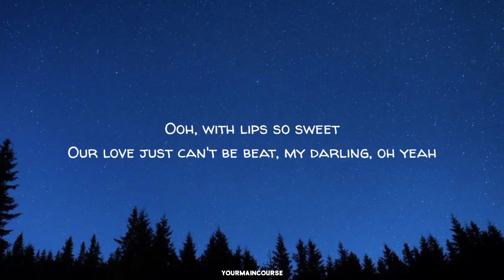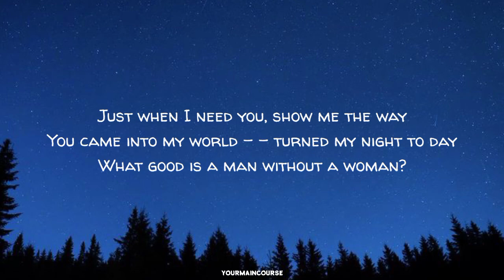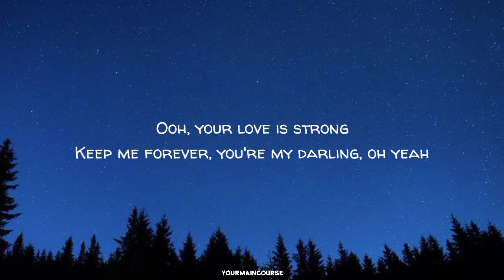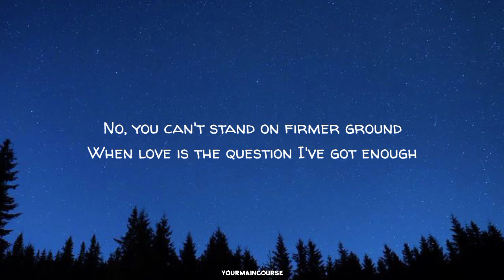Can't Keep A Good Man Down - Bee Gees (Lyrics)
Song : Can't Keep A Good Man Down
Artist : Bee Gees
Album : Children of the World
Artist : 1976
Lyrics :

No, you can't keep a good man down
When you got a good woman to keep it up
No, you can't stand on firmer ground
When love is the question I got enough

Ooh, with lips so sweet
Our love just can't be beat, my darling, oh yeah
A love like yours and mine
Can stand the test of time, my darling, oh yeah

But for tomorrow -- tomorrow never comes
Love is the secret -- goes living on

Just when I need you, show me the way
You came into my world -- turned my night to day
What good is a man without a woman?

But for the trouble -- trouble always comes

Ooh, your love is strong
Keep me forever, you're my darling, oh yeah

When love is the question I've got enough